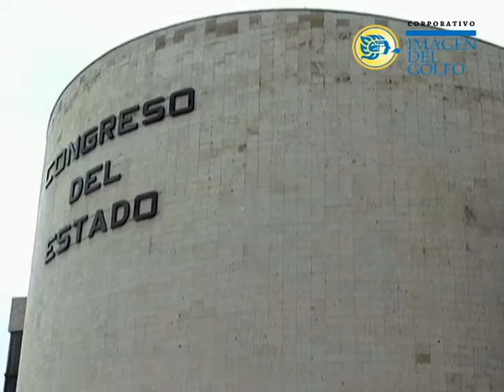Hay elementos para enjuiciar al Fiscal Jorge Winckler: Presidente del Congreso